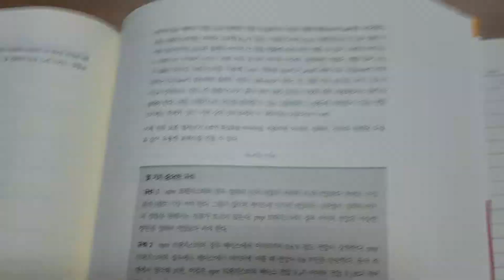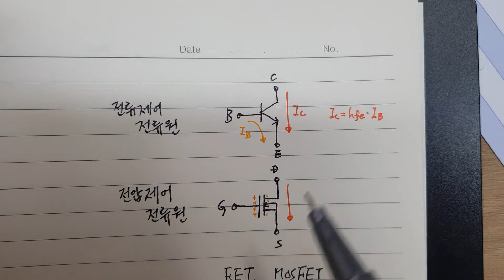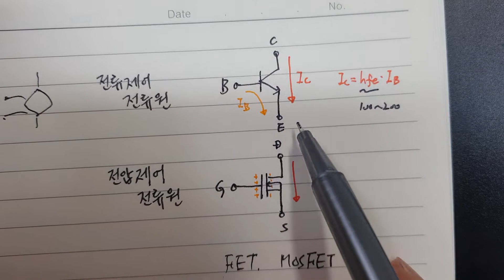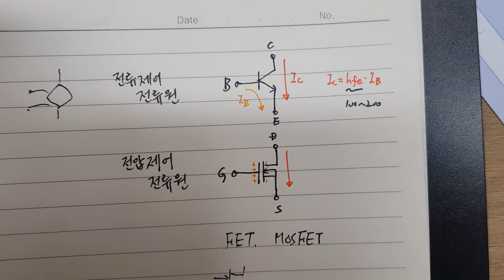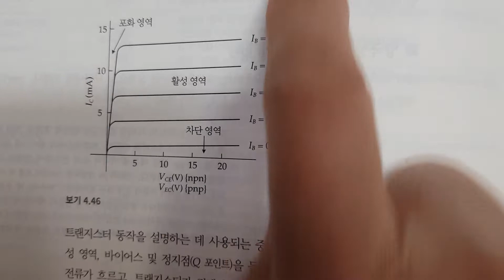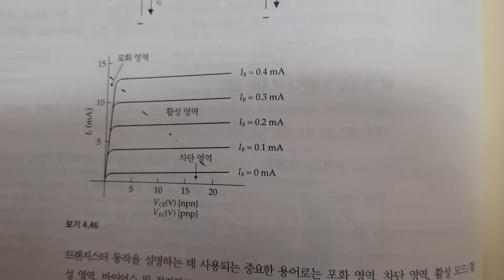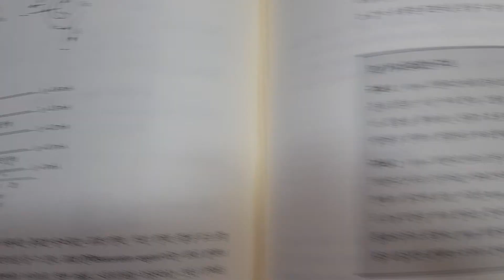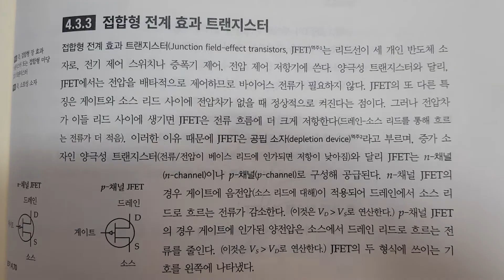전기전자회로 기초 45 (Transistor는 전류제어 전류원, FET는 전압제어 전류원)